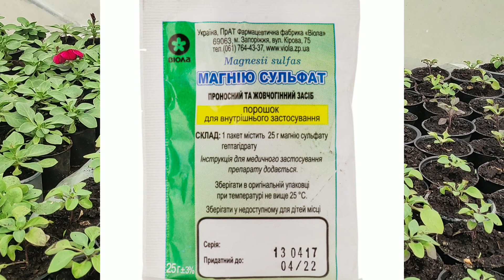Перевіряю дію магнію сульфату на хлорозні петунії